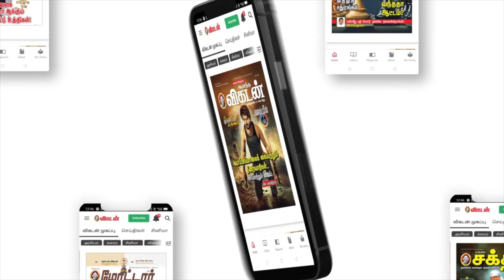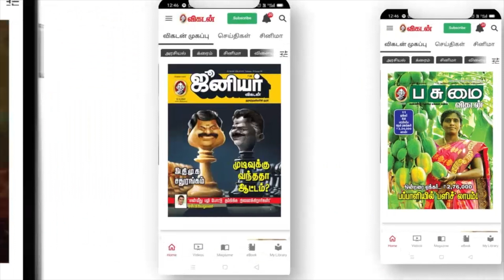மகரம் குரு பெயர்ச்சி பலன்கள் 2022 - 2023 | Guru Peyarchi | Sakthi Vikatan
மகரம் guru peyarchi | ராசிக்கான குருப் பெயர்ச்சி பலன்கள்

குரு பகவான்  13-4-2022 அன்று கும்ப ராசியில் இருந்து தன் சொந்த வீடான மீன ராசிக்குள் பிரவேசிக்கிறார். அடுத்த ஓர் ஆண்டு குருபகவான் மீன ராசியில் இருந்து பலன் கொடுப்பார். இந்த குருப் பெயர்ச்சி 12 ராசிகளுக்கும் எப்படிப் பட்ட பலன்களைக் கொடுக்கும் என்று விளக்குகிறார் ஜோதிடர் பாரதி ஶ்ரீதர்

குரு பெயர்ச்சி பலன்கள் 2022 to 2023,குரு பெயர்ச்சி பலன் 2022,குரு பெயர்ச்சி 2022 to 2023,குரு பெயர்ச்சி பலன்கள் 2022,குரு பெயர்ச்சி 2022,குரு பெயர்ச்சி பலன்கள்,குரு பெயர்ச்சி,பெயர்ச்சி,குரு பெயர்ச்சி 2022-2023,ரிஷபம் குரு பெயர்ச்சி -2022,மிதுனம் குரு பெயர்ச்சி -2022,விருச்சிகம் குரு பெயர்ச்சி -2022,2022 குரு பெயர்ச்சி,2021 குரு பெயர்ச்சி,ரிஷபம் குரு பெயர்ச்சி,மிதுனம் குரு பெயர்ச்சி,கடகம் குரு பெயர்ச்சி -2022,மீனம் குரு பெயர்ச்சி -2022.